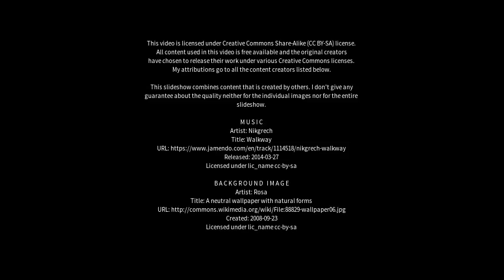Best places to visit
Best places to visit - Barrowby (United Kingdom) Best places to visit - Slideshows from all over the world - City trips, nature pictures, etc.